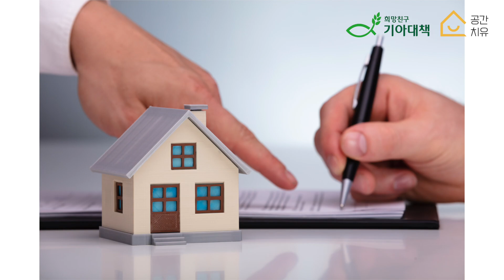너의 공간!ㅣ인싸가 되는 우리집 만들기ㅣ지금 신청하세요!ㅣ공간치유X기아대책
자립준비청년&보호아동을 위한 ‘너의공간 프로젝트’ 신청 + 봉사단 모집

기아대책과 함께하는 주거개선프로젝트 신청이 시작되었습니다!
아래의 내용을 참고하셔서 링크를 누르시면 신청하기 버튼이 있습니다

더 궁금하신 부분은 문의 주세요
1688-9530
🌈공간에 관한 모든 시스템이 있는 공간치유
ttps://link.inpock.co.kr/gongcheeu

이번 주거개선 프로젝트는 자립하여 생활하고 있는 청년들의 집을 맞춤식으로 함께 멋지게 만들어 가는 프로젝트입니다
나의 집이 인싸가 되는 즐거움~ 그 안에서 행복한 삶을 시작할 우리 청년들과 그룹홈 아동을을 위해 기도하며 준비하고 있습니다~ 우리 만나요🤍
정리 그 이상의, 집꾸미기 그 이상의 소중한 만남이 되기를 소망합니다🙏🏻

⭐️봉사단 드리미 신청하기
ttps://link.inpock.co.kr/gongcheeu

모집 대상 : 만 30세 이하 자립준비청년 또는 보호연장아동 중 주거공간을 깔끔하고 근사한 집으로 꾸미고 싶은 청년 누구나 (자립준비청년은 20명)
신청 기간 : 5/30~6/13일(화)
모집지역 : 서울 수도권 외 지역(서울역 기준 KTX2시간 이내)
신청 방법 :기대 플러스를 통해서만 하실 수 있어요((프로필에 링크를 누르시면 보여요)

감사합니다 축복합니다 ❤️